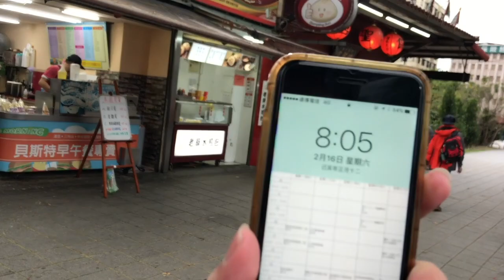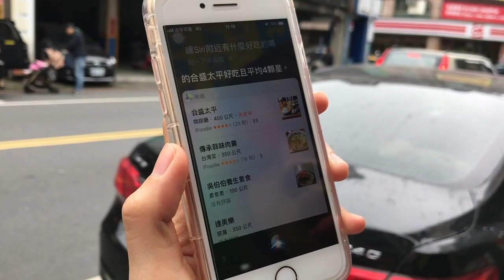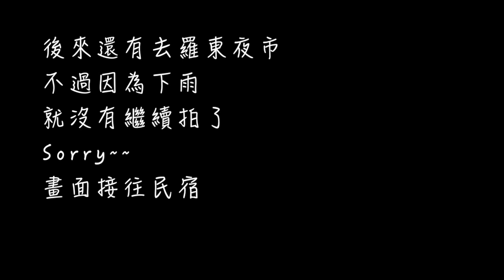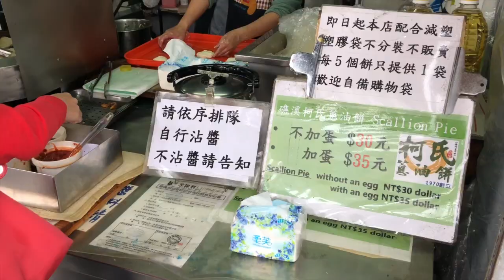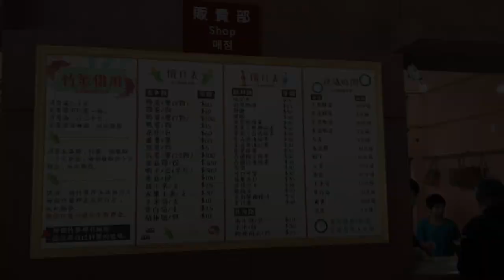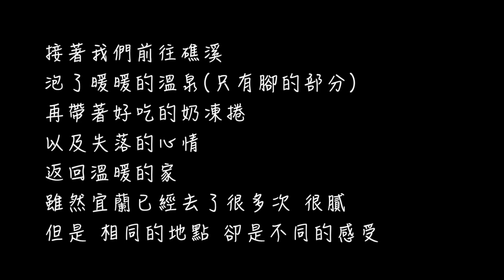Vlog#1 宜蘭 (幸福轉運站/亞典蛋糕密碼館/梅花湖/羅東運動公園/柯氏蔥抓餅& Q Wow撞奶/清水地熱谷)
｜DAY1｜
幸福轉運站
亞典蛋糕密碼館
梅花湖
羅東運動公園

｜DAY2｜
柯氏蔥抓餅& Q Wow撞奶
清水地熱谷

Camera: iPhone
Editing Software: Final Cut Pro X